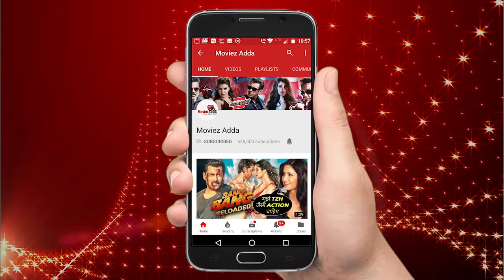Tabu ने की तारीफ Salman Khan की और Bharat मूवी का अनुभव बताया